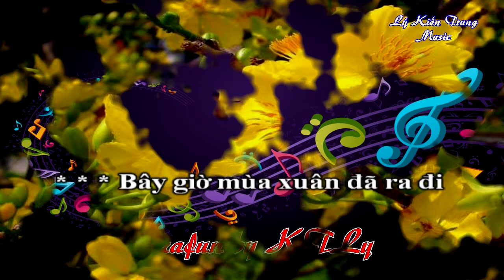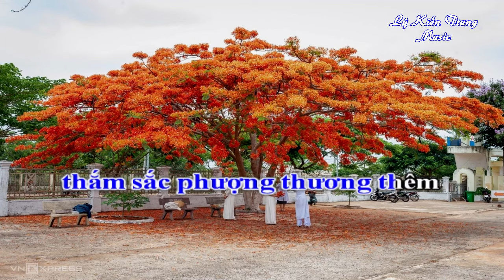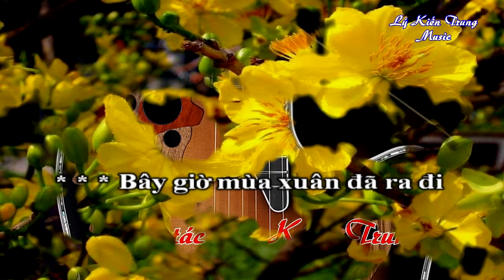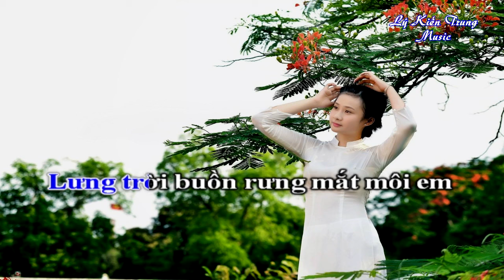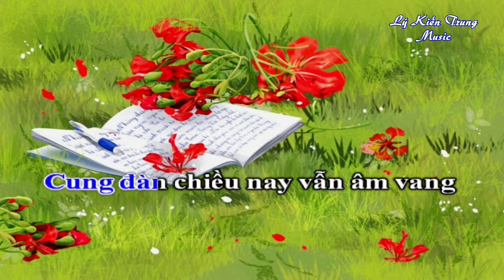Hè Sang - sáng tác Lý Kiến Trung - Ca sĩ Quốc Duy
Hè Sang
Sáng tác Lý Kiến Trung
Ca sĩ Quốc Duy
Hòa âm Đỗ Hải
Karafun by KTLy